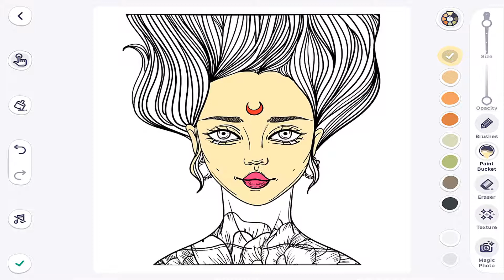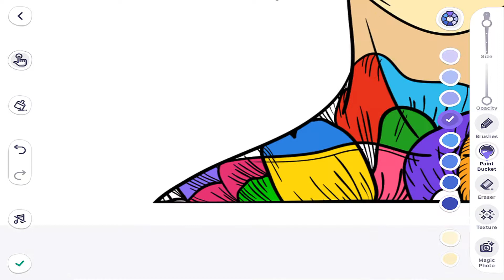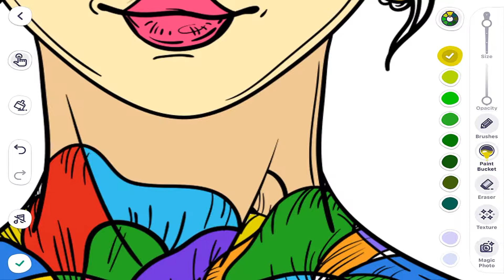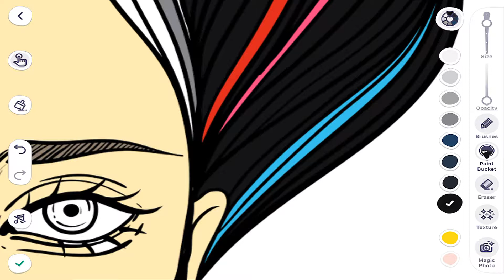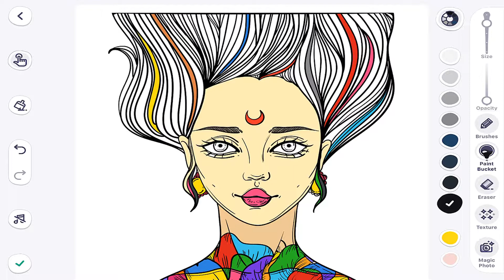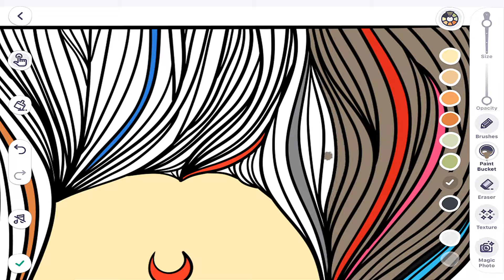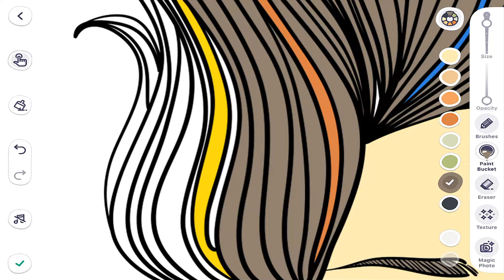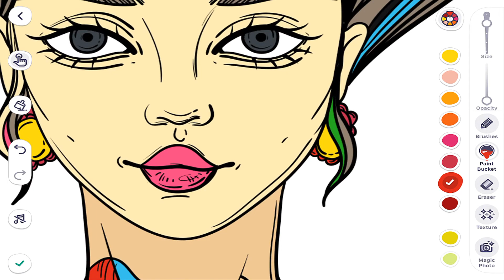Loves Kid with painting - Part 1